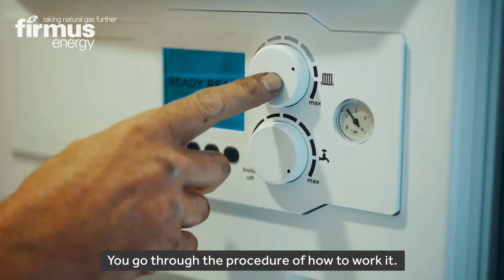Kieran Downey, firmus energy Natural Gas Installer (Lurgan Area)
Meet Kieran Downey our Gas Safe registered natural gas installer in the Lurgan area.

In this video Kieran describes and demonstrates a natural gas install for a customer in Lurgan. A typical natural gas conversion takes Kieran and his team one day to complete - totally hassle free!